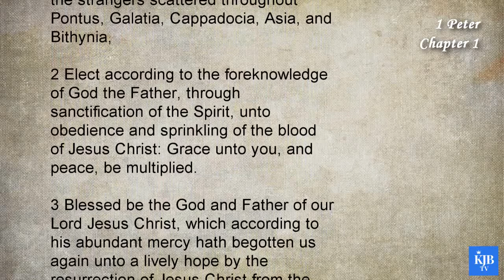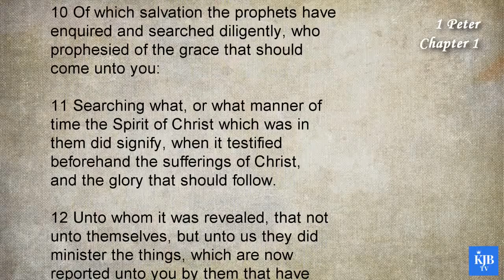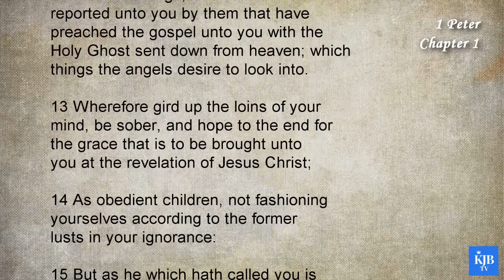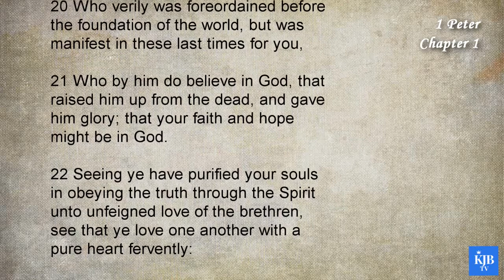1 Peter 1_Election, Eternal Security and the Advent_Audio Bible KJV with scrolling text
60th Book in Bible_1 Peter Chapter 01
_Election, Eternal Security and the Advent